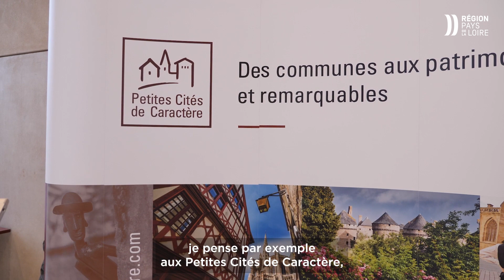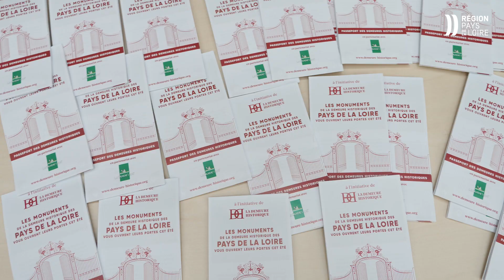11ème édition des rencontres régionales du patrimoine